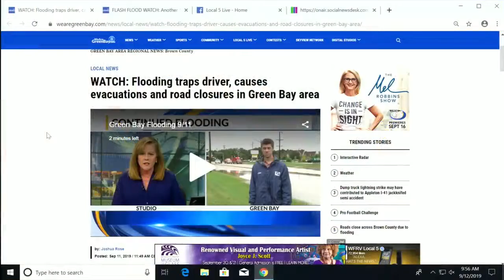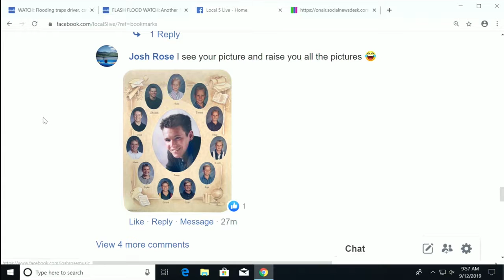Daily Digital Update with Josh Rose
Local 5's Digital Content Manager Josh Rose is updating viewers with everything trending and also which stories WFRV is working on for the day.